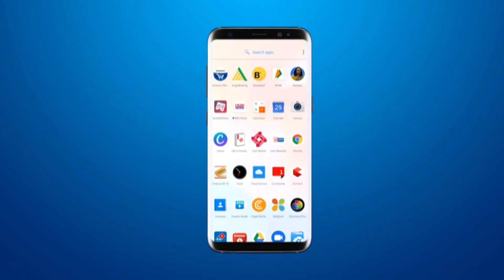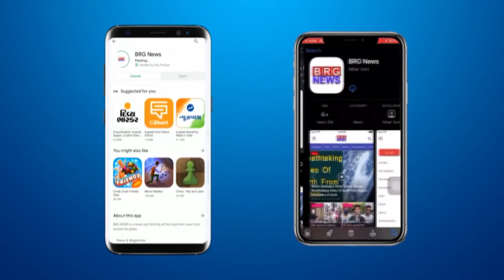शिवोत्सव चलते लोकडायरे के कलाकार ओसमान मीर की भजन संध्या रखी गई BRG NEWS